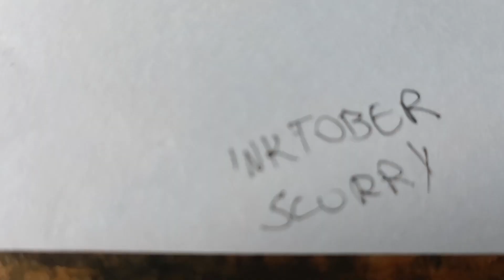InkTober 2022 - Day 2 - Scurry - Sonic The Hedgehog